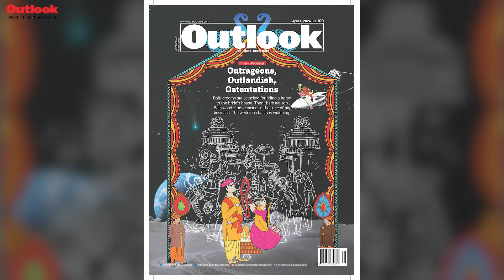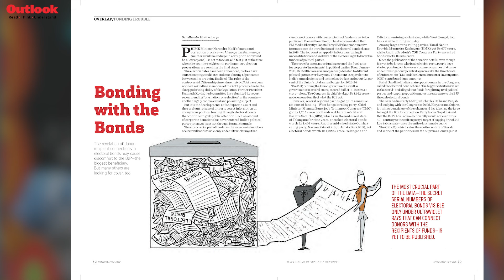Electoral Bonds: Cash for Politics in India?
Electoral Bonds in India promised transparency in political funding, but anonymous donations worth billions have raised concerns.  The Supreme Court called the scheme unconstitutional, but the BJP, the biggest beneficiary, argues it protects donor privacy.  We explore the controversy, its impact on Indian politics, and the question: Are electoral Bonds a shield against corruption or a veil for backroom deals?